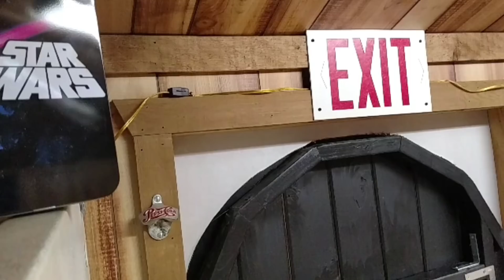Totally a Halo Video, For Realsies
Lasky fucking dies.

Storm Trooper, Master Chief, same thing. No worries.

Gamertag: HC Tylar

Gamertag: HC BlameRickey

Gamertag: HC FrenchFox

Gamertag: Griffwah